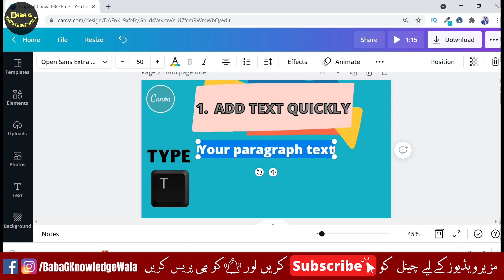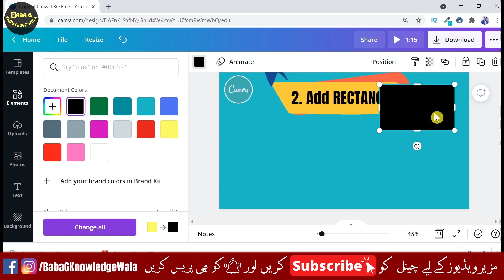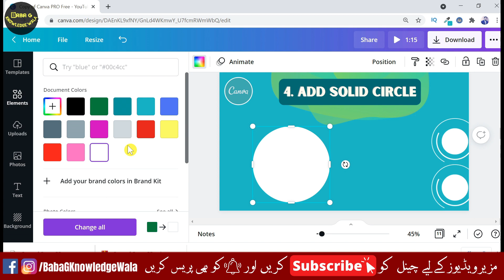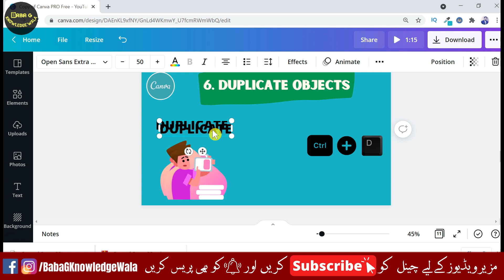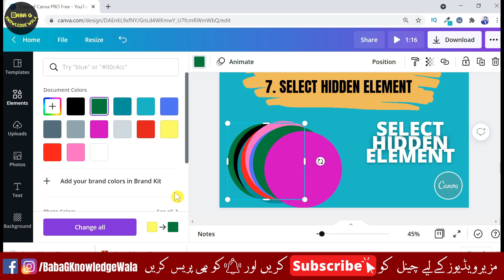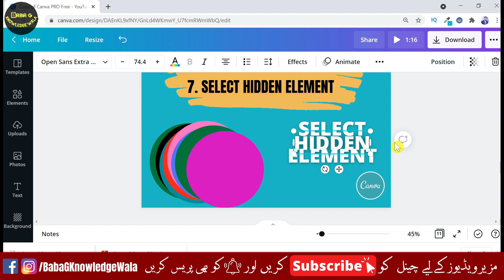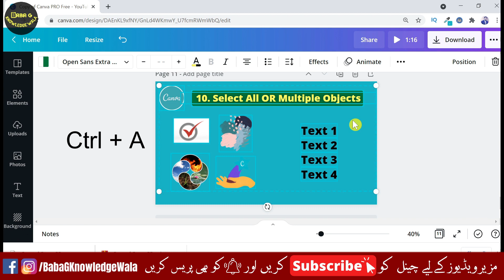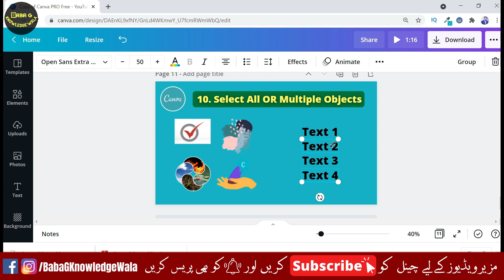Canva Tutorial For beginners 2025 | TOP 10 Canva Shortcuts (Hindi/Urdu)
Assalam o Alaikum!  Today You will learn top 10 canva shortcuts and canva tips and tricks to save your time and complete your tasks in a short time. This video have a collection of 10 Canva shortcuts which can be very useful for you. To make designs on Canva Easy and Fast you have to learn these 10 tips and tricks.

===TimeStamp===
0:00  = Intro
00:35 =  #1 (Add Text Quickly)
01:09 =  #2 (Add Rectangle)
01:37 =  #3 (Add A Line)
02:04 =  #4 (Add a Circle)
02:28 =  #5 (Make Text Bold and Italic)
02:54 =  #6 (Duplicate Objects)
03:55 =  #7 (Select Hidden Element)
05:25 =  #8 (Zoom In and Zoom Out)
05:47 =  #9 (UpparCase Text - Make All text Capital at once)
06:04 =  #10 (Select All or Multiple Objects)

Please do comment, I would love to hear from you.

Thank you again for watching and God bless! 😊